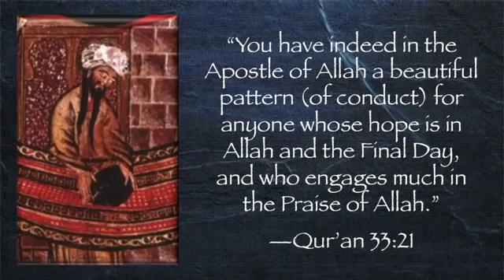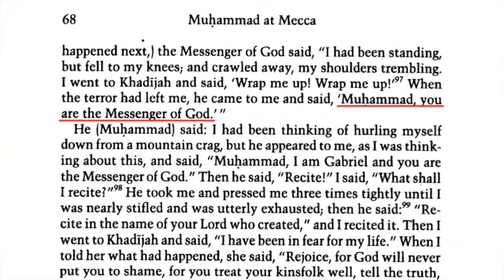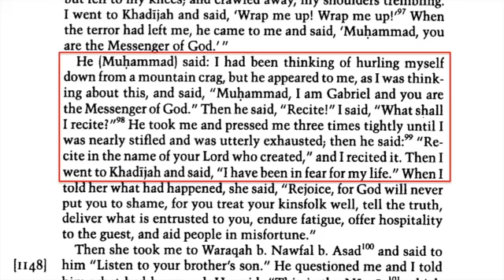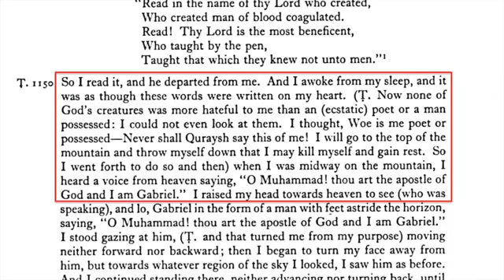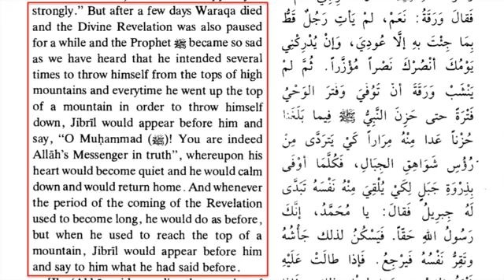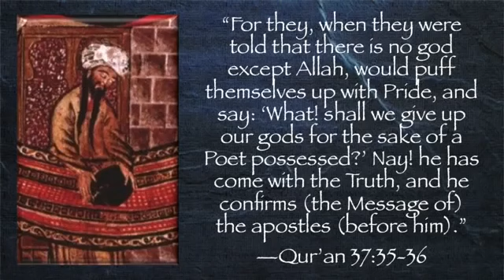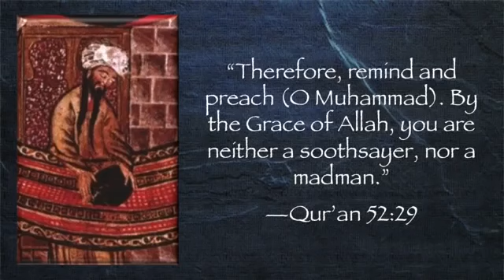穆罕默德：自杀的使者-David Wood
根据伊斯兰最可信赖的消息来源，穆罕默德曾多次试图自杀。的确，他试图自杀多次，我们可以称其为“自杀信使”。

在这段视频中，证明了穆罕默德在《塔巴里史》，《伊本·伊沙克》和《布哈里圣训实录》中自杀未遂的段落。

穆罕默德在山洞裡跟那灵体有过那次可怕的充满暴力的交锋之后，他完全相信他是被恶魔附身了。穆罕默德变得如此狂乱不安，以至于他甚至要自杀。Ibn Ishaq写了早期著名的穆罕默德传记《sirat-rasul》，从Guillaume对此书的翻译本中，我们读到：

所以我（穆罕默德）念过之后，他（吉卜利里）就离开了我。我从睡梦中醒来，这些话好像就写在了我的心裡 … 现在对我来说，真主的被造物中没有甚么比一个（神志狂乱的）诗人或一个着魔的人更可恨了：我甚至不看他们。我心想，「我这个诗人或被鬼附者是多么的可悲啊！我不要古莱什人（穆罕默德的部落和同族者）这样说我！我要跑到山顶，跳下去，结束自己的生命，以得安息。」于是我向前走打算这样做，当我走到半山腰的时候，我听到从天上传来一个声音说「穆罕默德啊，你是真主的使者，我是吉卜利里（加百列）」。

上面提到的「诗人或被鬼附者」这种说法来自于穆罕默德时代的阿拉伯人的一种观念，他们认为诗人是在恶魔的灵感控制下才创作出诗句来的。伊斯兰早期一位最受推崇的歷史学家At-Tabari说，「前伊斯兰时期的阿拉伯人相信作诗要靠恶魔的力量，他们认为一位伟大的诗人是直接从恶魔那裡得到灵感的…」

这次心惊胆战的经歷过去之后，穆罕默德回到家中他的妻子赫蒂彻（Khadija）那裏。穆罕默德回家后仍然心有余悸：于是安拉的使者带着啟示回到了家，他脖子上的肌肉因恐惧而不断抽搐，见到赫蒂彻慌张地对她说，「快盖着我！快盖着我！」他们给他盖上了被子，他才逐渐心安神定，然后他说，「赫蒂彻呀，我错了甚么？」于是他把发生的一切都告诉了她，说，「我害怕有甚么事情临到我身上。」
他的妻子和瓦拉卡对他说并说服他，他不是被附身，而是阿拉的使者。但是几天后，瓦拉卡（Waraqa）死了，神圣的启示也暂停了片刻，而先知（ﷺ）变得如此悲伤。正如我们听到的，他屡次打算从山顶上跳下来，每次他登上山顶，为了跳下去，吉卜利里会出现在他面前说：“穆罕默德啊，你是真主的使者，于是他的心平静下来，并会回家，
每当启示的来临变得漫长时，他会像以前一样，但是当他到达山顶时，吉卜利里会出现在他面前，对他说他曾经说过的话。

*注意，这件事一次又一次地发生*

不但是穆罕默德怀疑自己的啟示来源于恶魔，而且很明显，穆罕默德同时代许多人也认为他的啟示性经歷是魔鬼性质的，说他是被鬼附身了：
而他们却鄙弃他。他们说：「他是受（别人）教唆的，是着了魔的一个人。」古兰经44：14（Yusuf Ali的译本）

并且说：「难道我们务必要为一个【着了魔】的诗人，而抛弃我们的众神灵吗？」古兰经37：36（Yusuf Ali的译本）

或者把一个财宝赏赐他，或者他有一座果园，供他食用呢？不义者说：你们只顺从一个【被施了魔法】的人。古兰经25:8（Yusuf Ali的译本）

他们说：你只是一个【被施了魔法】的人。古兰经26:153（Yusuf Ali的译本）

默罕默德害怕被拒绝, 他宁愿死也不愿被他的部落拒绝。他宁愿死也不愿被吉卜利里忽略。长期以来，他的部落最终被迫万剑抵在脖子上，接受他为先知.

其他奇怪的现象

穆罕默德精神上的恐惧遭遇还不止于上面的例子。还有一次，穆罕默德被「施予魔法」，让他完全认为自己跟他的妻子正发生着性关係，而其实他根本没那样做。Guillaume指出，一个穆斯林学者说这个魔法持续了整整一年。穆罕默德生命的这段插曲清楚地纪录在伊斯兰的神圣传统中

阿伊莎（穆罕默德的一个妻子）叙述说：魔法在安拉使者身上显魔力，使他经常认为他跟他的妻子有过性行为，而实际上并没有。